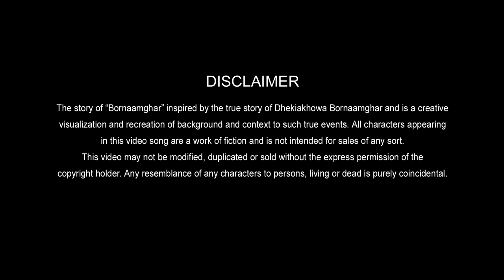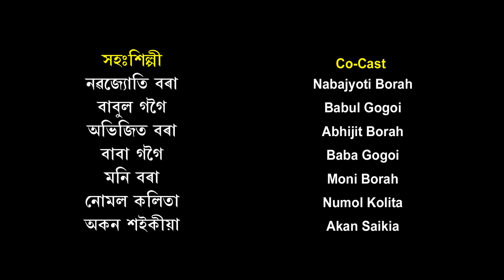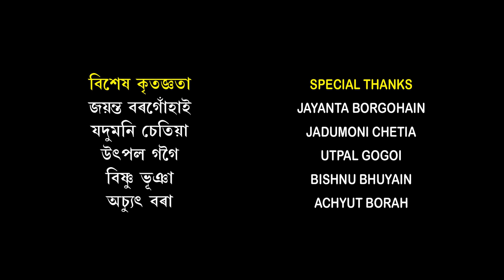Bornaamghar || Bhokti Geet || 2017 || Full Video || Sanjay Baruah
It's a Video Song based on the true story of Dhekiakhowa Bornaamghar (1461) located in Jorhat, Assam, India. including Satriya Dance, Bhortaal Dance & Gayan-Bayan and representing the Boishnav Culture of Assam.

Video made by Studio FX-10 & 2A PRODUCTION HOUSE .

2A CREATIONS & STUDIO FX-10/2017
Any illegal reproduction, using clips of this content will result in immediate legal action.

Audio Credits:-

Producer: Bibek Rangdoi
Singer/Music: Sanjay Baruah
Lyrics: Pranjal Pratim Borah

Video Credits:-

Director: Chao A.J. (Amar)
Cinematographer/DOP: Shashanka Saikia
Aerial Cinematographer: Saurav Saikia
Ast. Cinematographers: Amlanjit Dutta, Lt Mousum Borgohain, Chitra Chaliha
Makeup: Madhusmita Saikia (Kuki)
Editor: Chironjit Saikia
Production/Arrangements: Ashim Hazarika, Chao Alok Bikash, Montu Taai

All the Artist, Cast & Crew
Dhekiakhuwa Bornaamghar Commitee.
People's of Dhekiakhuwa
Everyone who directy or indirectly joined with us.